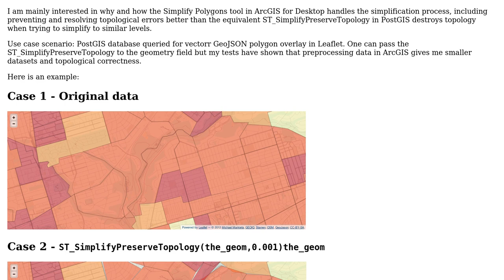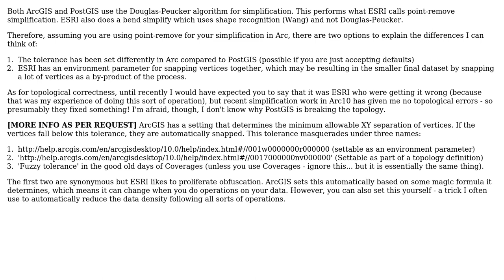GIS: Why do simplify polygon results differ between ArcGIS for Desktop and PostGIS?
With thanks & praise to God, and with thanks to the many people who have made this project possible! | Content (except music & images) licensed under CC BY-SA | Music | Images & others | With thanks to user PolyGeo user Michael Markieta user MappaGnosis and the Stack Exchange Network Trademarks are property of their respective owners. You are responsible for your own actions.